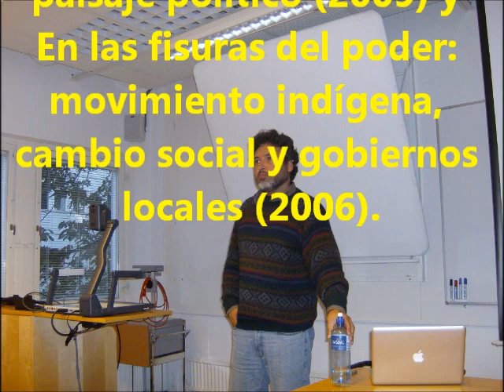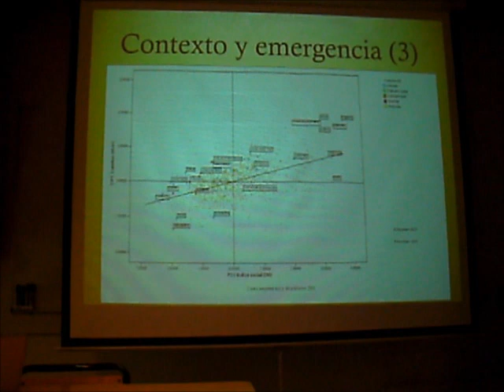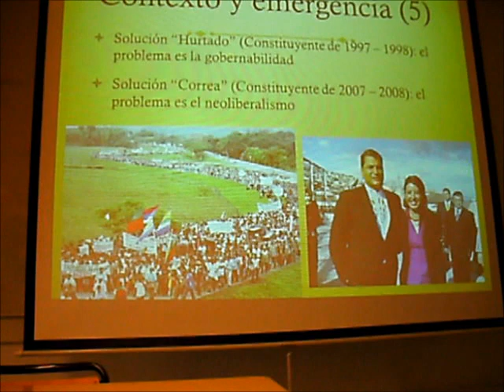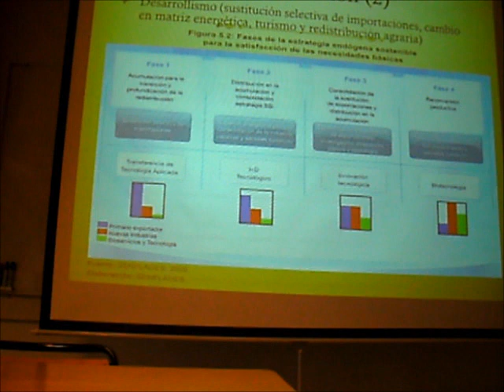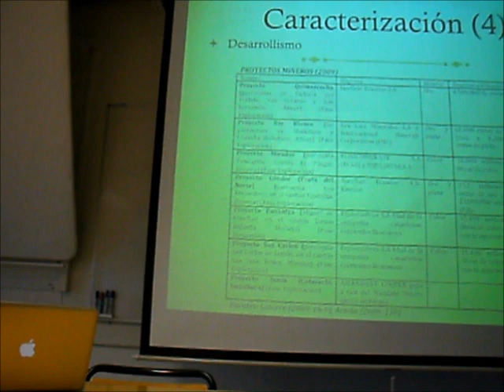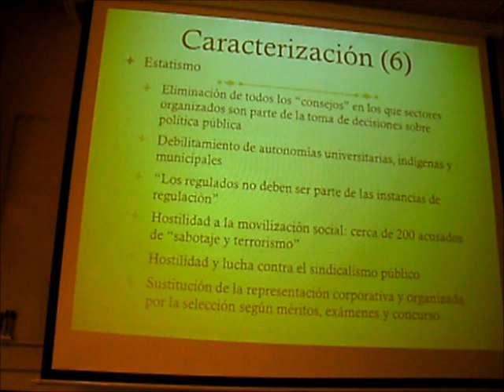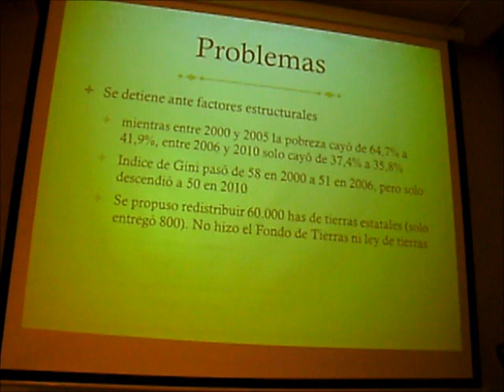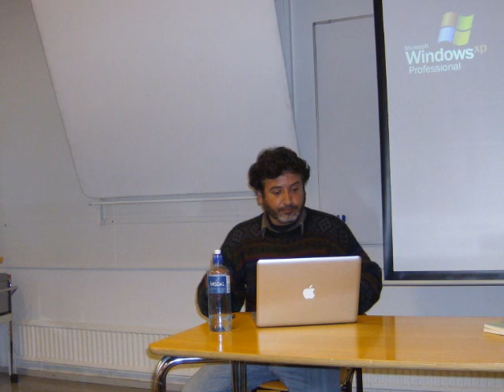Sobre la revolución ciudadana de Ecuador: conferencia en la Universidad de Estocolmo